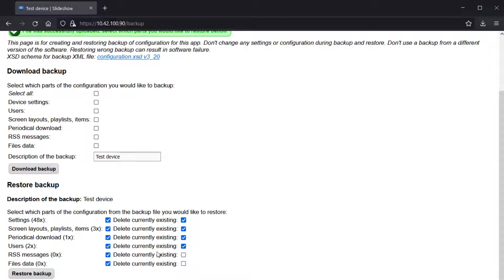Slideshow - restoring XML configuration backup